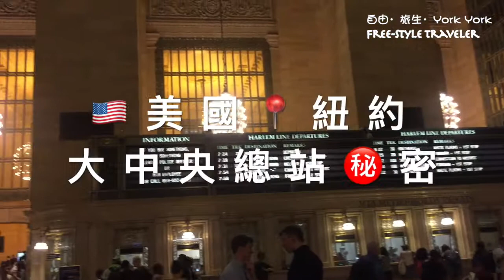🇺🇸美國📍紐約｜大中央總站的秘密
喺歐洲有好多車站都好靚好有歷史，我最難忘嘅就更喺位於葡萄牙波爾圖嘅聖本篤車站，仲住埋入去添😆😆

喺紐約都有一個好靚同超過一百年歷史嘅必到車站-大中央總站（Grand Central Terminal），個度非常復古，好似返左去上個世紀咁呀！最特別嘅係呢個車站有好多秘密㊙️，其中一個秘密仲可以親身體驗，真係好神奇呀！！！😱😱😱

🎥客席嘉賓：Heyly Wan

想Keep 住Update 美國嘅旅遊影片？
我嘅YouTube 仲有好多其他旅遊影片架！